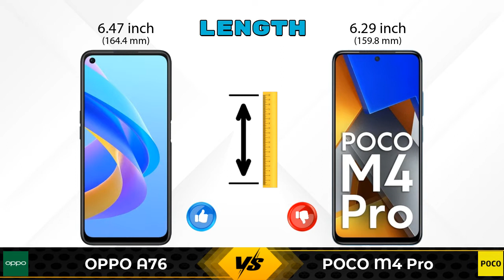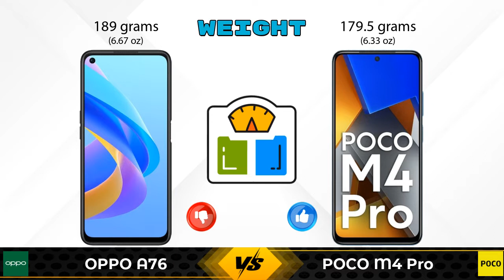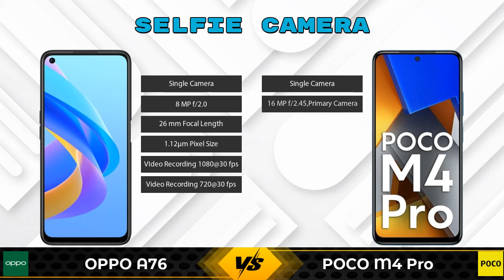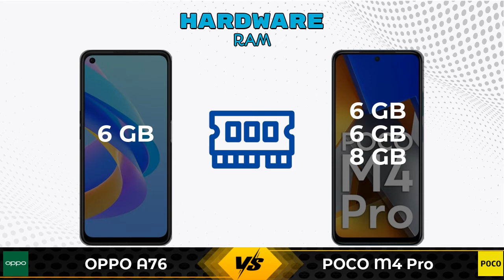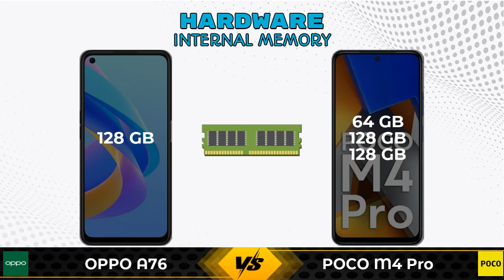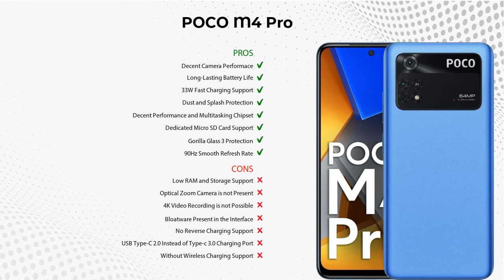OPPO A76 Vs POCO M4 Pro | POCO M4 Pro Vs OPPO A76 - Full Comparison [Full Specifications]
In this Video we are Comparing OPPO A76 Vs POCO M4 Pro with [Full Specifications].

Variant Details:
6 GB / 128 GB - 17499

Variant Details:
6 GB / 64 GB - 14999
6 GB / 128 GB - 16499 (Flipkart)
8 GB / 128 GB - 17999 (Flipkart)

OPPO A76 Vs POCO M4 Pro full specifications
POCO M4 Pro Vs OPPO A76 full specifications
OPPO A76 Vs POCO M4 Pro comparison
POCO M4 Pro Vs OPPO A76 comparison

Other Compitior Phone with Similar Price Range :

POCO M4 5G 128GB(6 GB / 128 GB) - 14999 , Release Date :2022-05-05